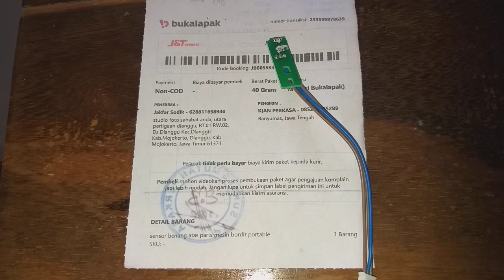sensor benang atas CNY e900 di banyumas kirim mojokerto jawa timur